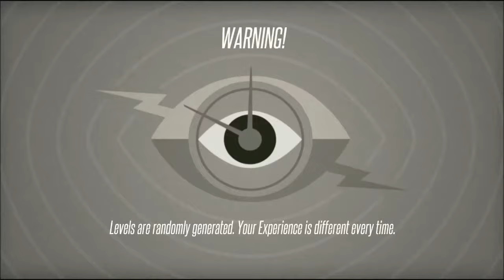PS4 Game: CounterSpy P1